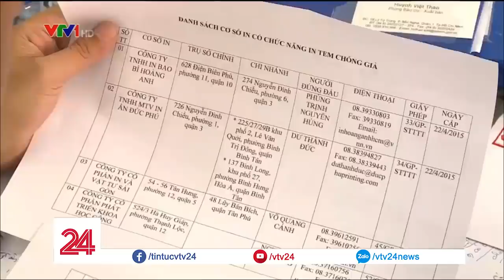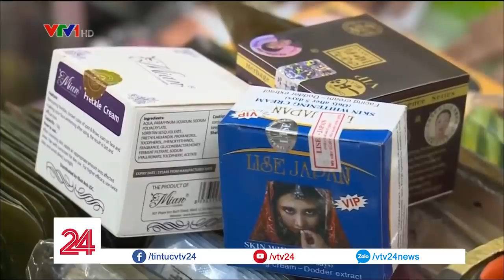Ngay cả tem chống hàng giả cũng bị làm giả | VTV24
Chợ mỹ phẩm Kim Biên, TP. Hồ Chí Minh: Ngay cả tem chống hàng giả cũng bị làm giả khiến người tiêu dùng hoang mang, nhà sản xuất điêu đứng.